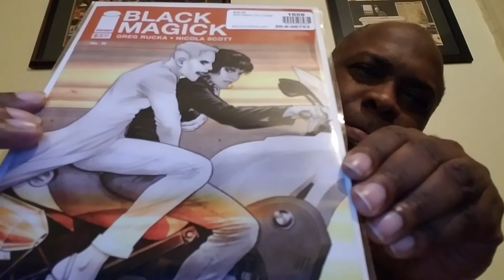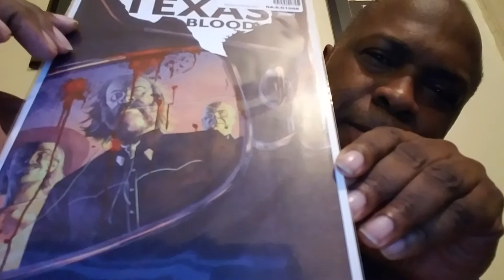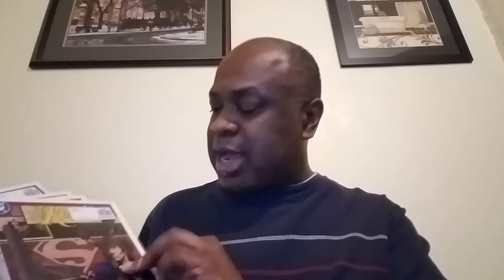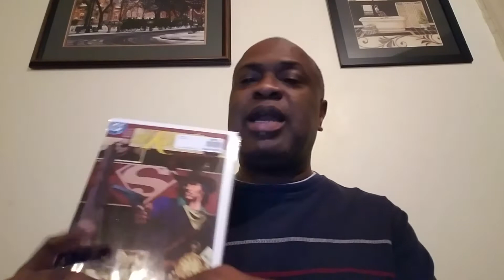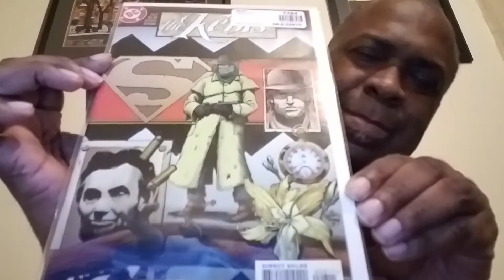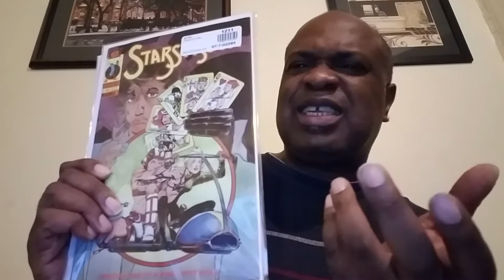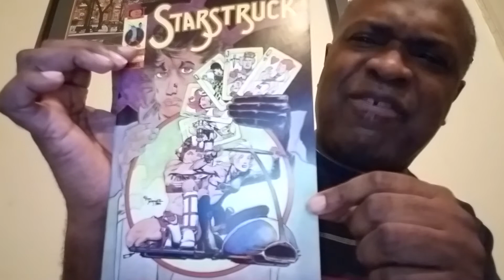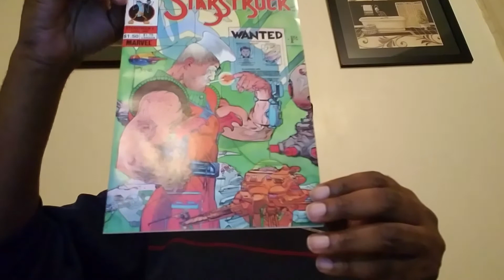This Weeks Comics: USAgent, Texas Blood, Starstruck, etc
Comics. So, yeah...